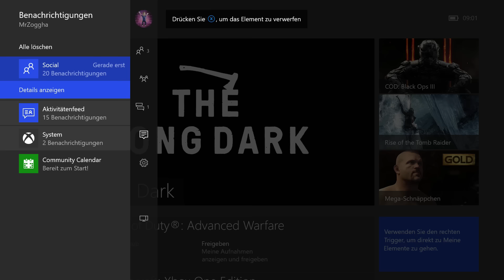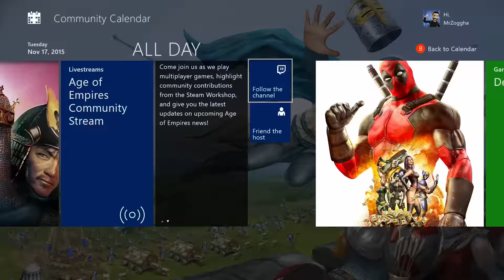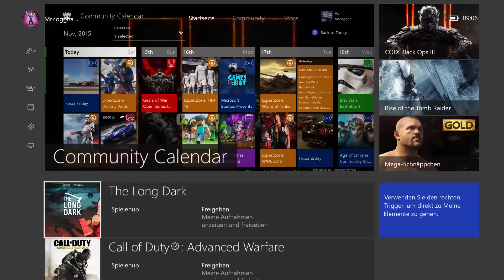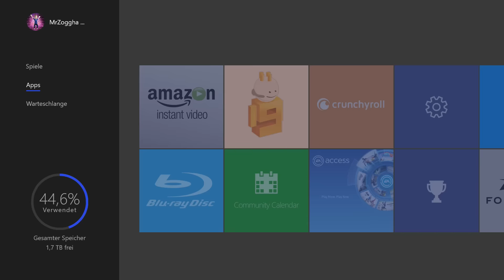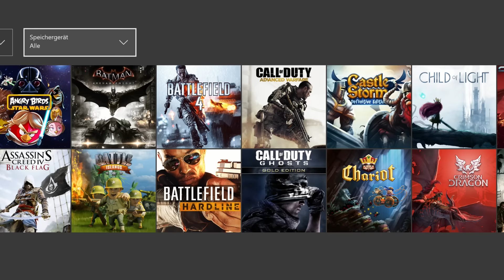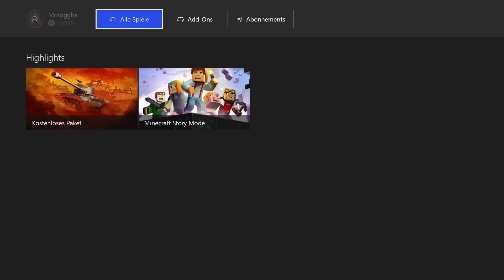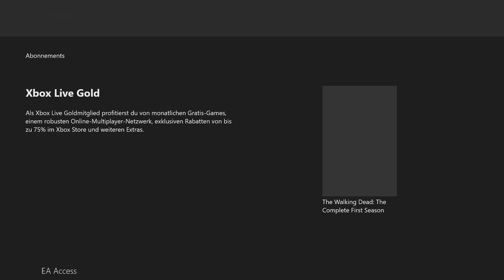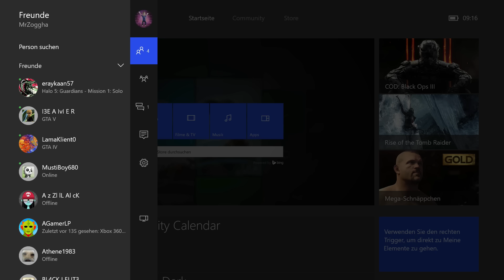Let's Show New Xbox One Dashboard November 2015